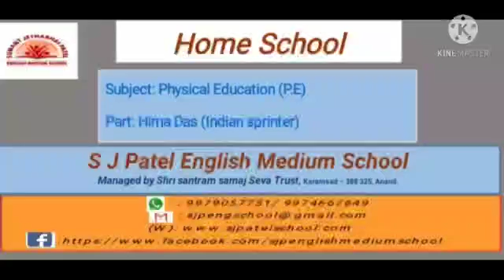Sports Buzz Date: 25th may 2021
Video from S.J.P Eng Med  School